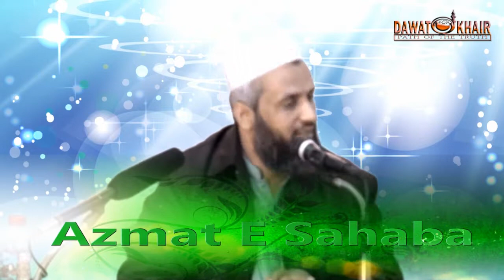Dawat3Khair: Azmat E Sahaba R. By Sheikh Abu Muhammad